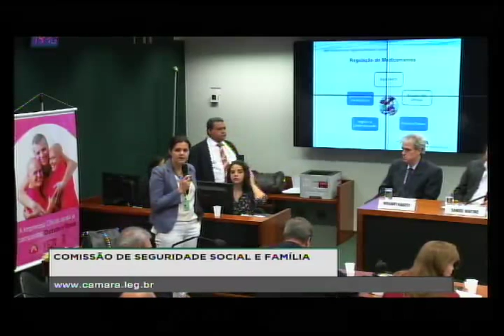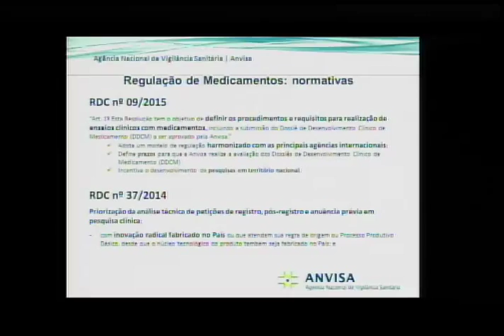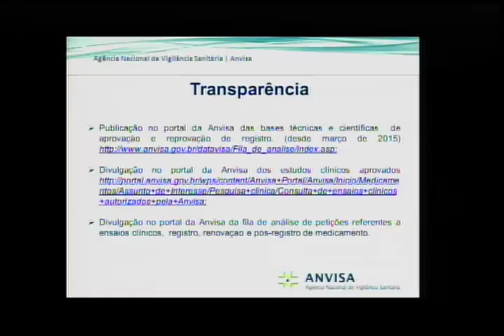Fosfoetanolamina sintética para o tratamento do câncer parte 2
Audiência da Comissão de Saúde, Seguridade Social e Família da Câmara dos Deputados